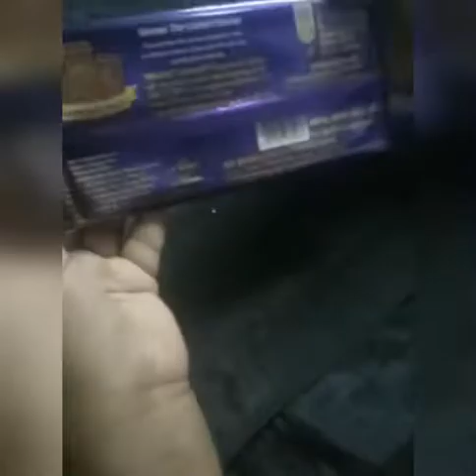Unboxing of dairy milk Champions pack#dairymilk#Unboxing#chocolate#Cheranstalin#shorts